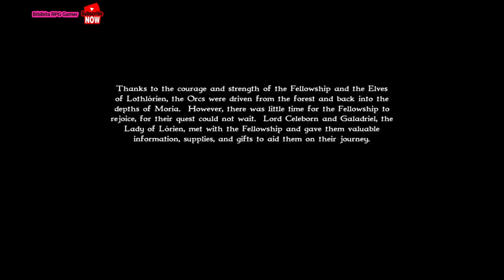Lothlorien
REG
3x1 Samsung 16GB DDR3-1600 ECC Server Memory